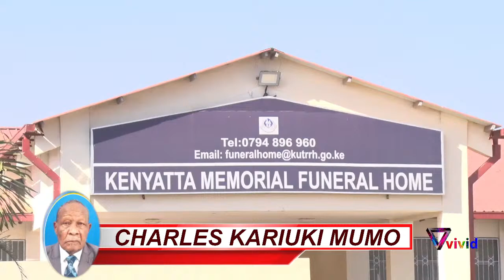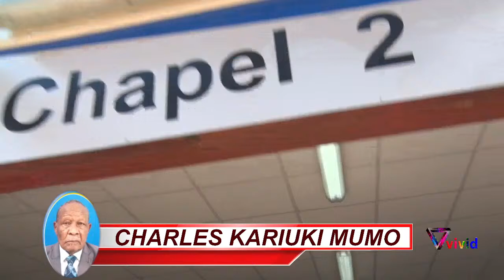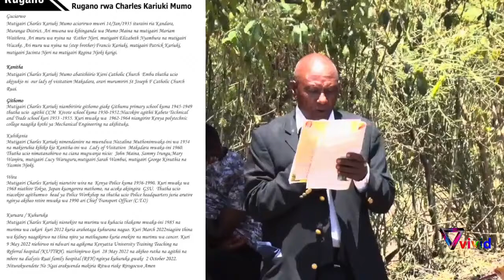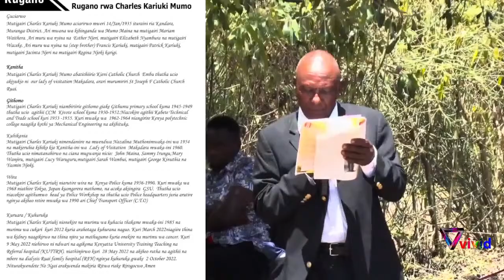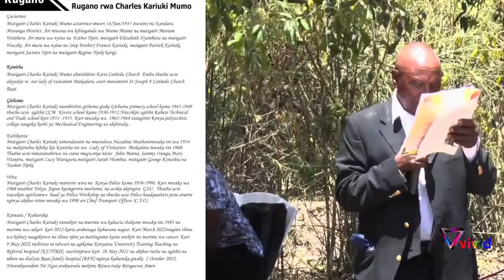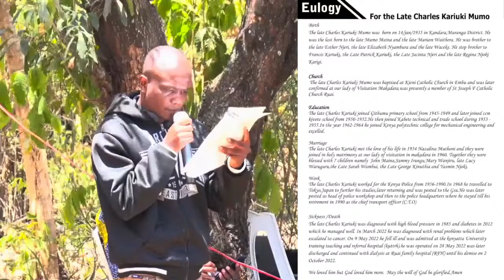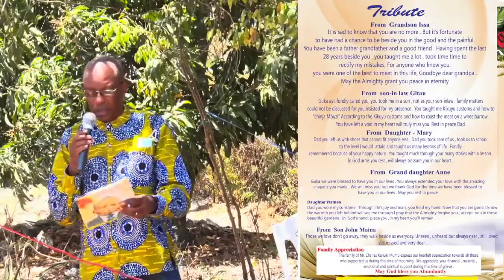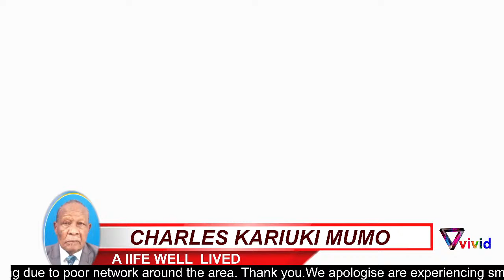CHARLES KARIUKI MUMO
Sun Rise: 14/1/1935 : Sun Set: 3/10/22